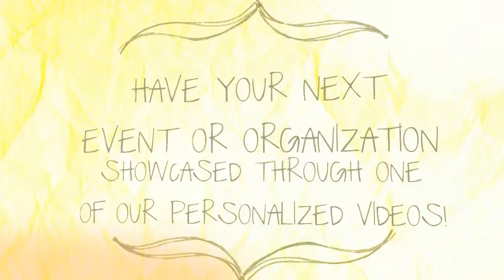Child Fun Theme Kid's Children's Event